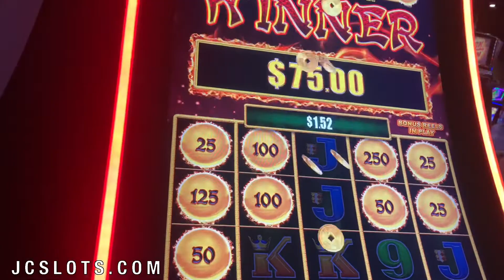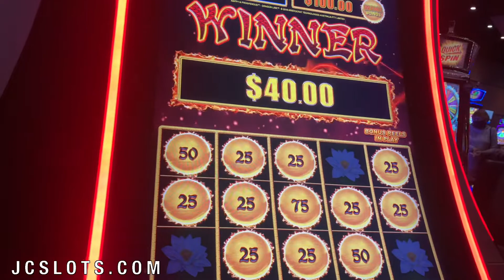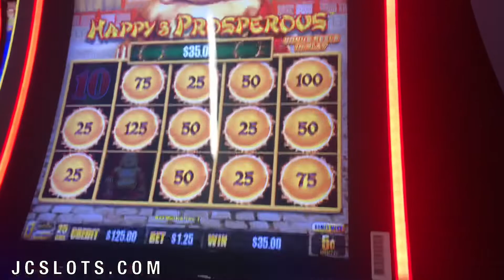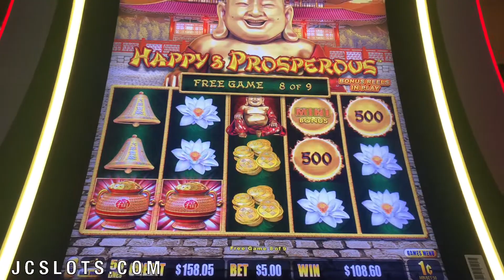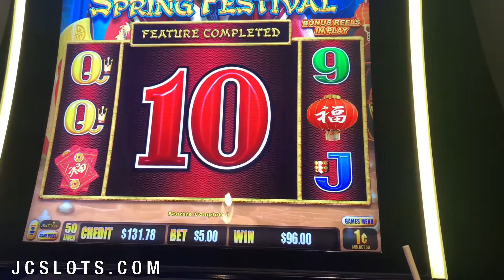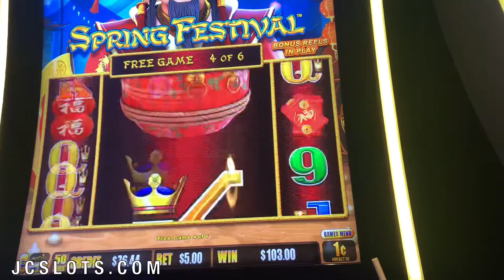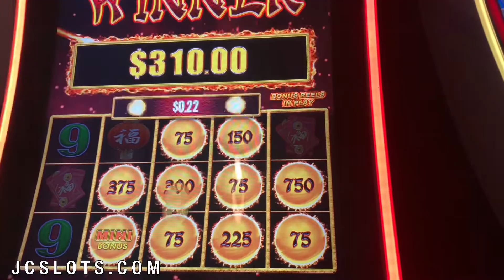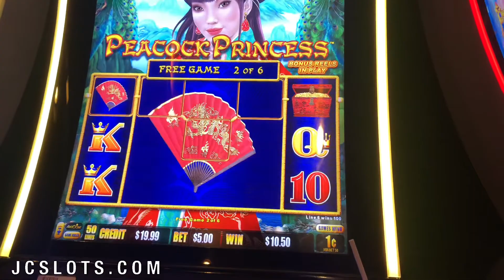DRAGON LINK AMAZING BONUS ROUNDS! | JC SLOTS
JC Slots presents live casino slots play. We have daily videos that are uploaded. These videos are intended for 18+ only. If you have trouble with gambling, please seek help. Know your limit and use a predetermined budget only.

© All uploads are the intellectual property of JC Slots. You do not have permission to re-use or publish any part of them without our written approval.